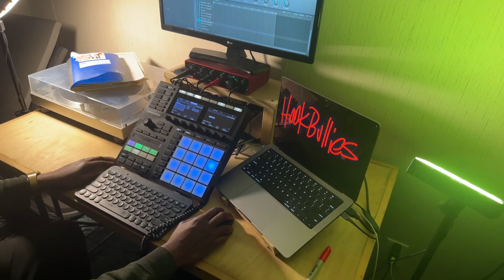Its a Fine Day x Yeat - Dnt Lie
Honorable Mention type beat